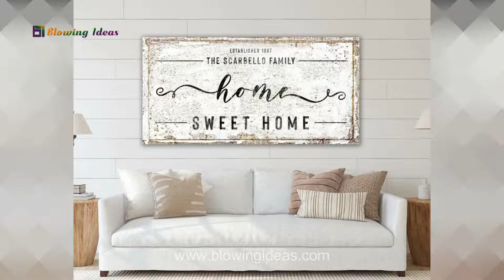Rustic Living Room Decor Ideas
Rustic Living Room Décor Ideas | Blowing Ideas